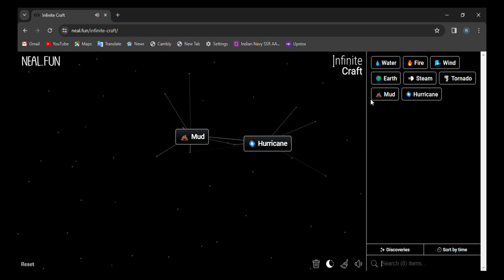How to make Mississippi in infinite craft | infinity craft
0:02 - how to make Mississippi in infinite craft